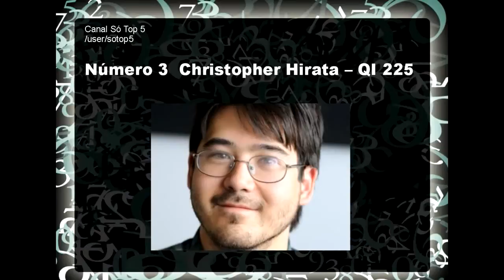As pessoas mais inteligentes do mundo atualizado 2014